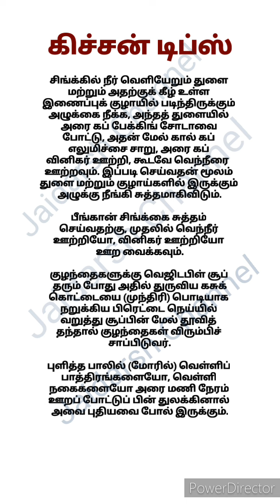சமையல் குறிப்புகள் part 151#கிச்சன் டிப்ஸ் சமையலறை குறிப்புகள் Kitchen Tips Cooking Tips